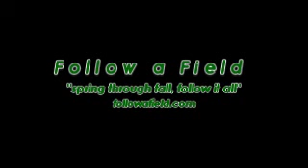Follow a Field 2014 Bean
Time Lapse of Soybeans growing from planting till harvest